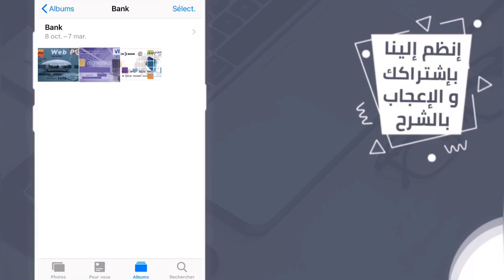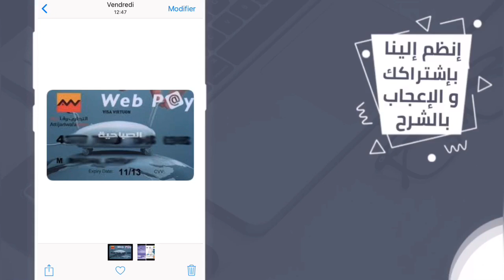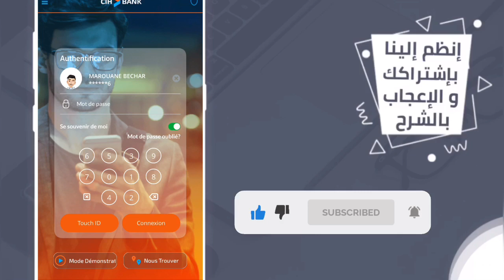أفضل بطاقات بنكية لمجال الفوركس أو الشراء من الأنترنيت و Ecommerce 💳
السلام عليكم، في هذا الفيديو قمت بشرح أفضل البطاقات البنكية المغربية للولوج إلى مجال الفوركس Forex أو الشراء من الأنترنيت أو بدء Ecommerce و شرحت المزايا و العيوب الخاصة بها و الأثمنة كل هذا في فيديو واحد،

• RIB BANCAIRE ▼
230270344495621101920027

MAROUANE BECHAR

• CIH BANK ▼
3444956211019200